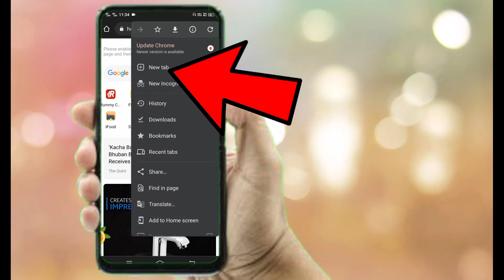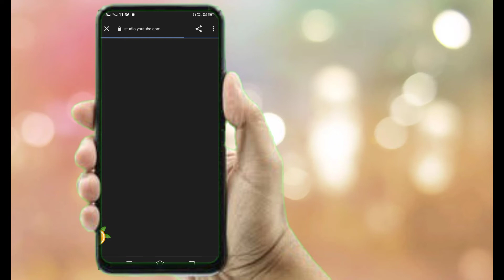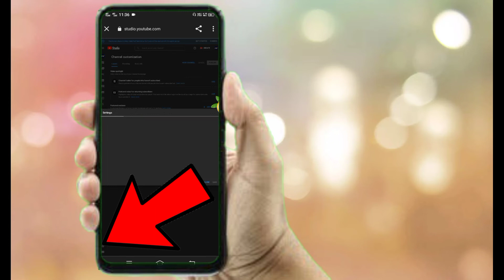यूट्यूब सब्सक्राइबर हाइड कैसे करें||subscribe hide kaise kare||how to hide subscriber on youtube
🙏🙏नमस्कार दोस्तों,‌‌आपका बहुत बहुत स्वागत है हमारे चैनल,"MOBILE KNOWLEDGE"में, मैंने यह चैनल मेरे उन‌ सभी दोस्तों के लिए बनाया है जो टेक्नोलॉजी और यूट्यूब (Youtube) के बारे में अपनी भाषा में जानना चाहते हैं|MOBILE KNOWLEDGE चैनल में आपको रोजाना एक नयी वीडियो मिलेगी जहां में कोशिश करूंगा की आपको मोबाइल‌‌ और कंप्यूटर की दुनिया के बारे में कुछ जरूरी बातें बताने की||please Subscribe Mobile knowledge, Thanks,जय हिन्द, जय भारत 🙏🙏